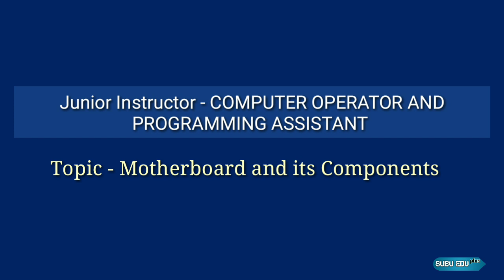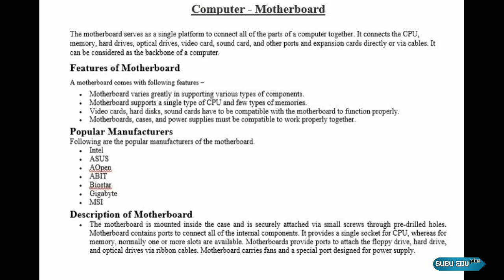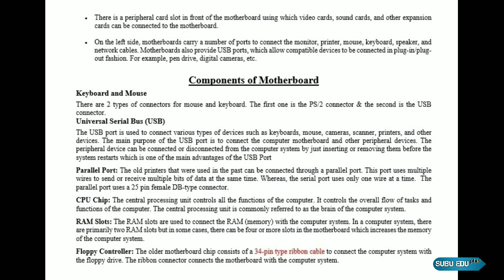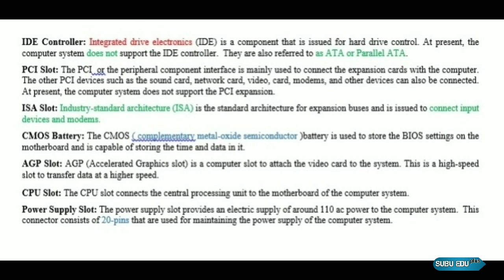JUNIOR INSTRUCTOR - COPA CLASS | KERALA PSC | MOTHERBOARD AND COMPONENTS | PART - 2